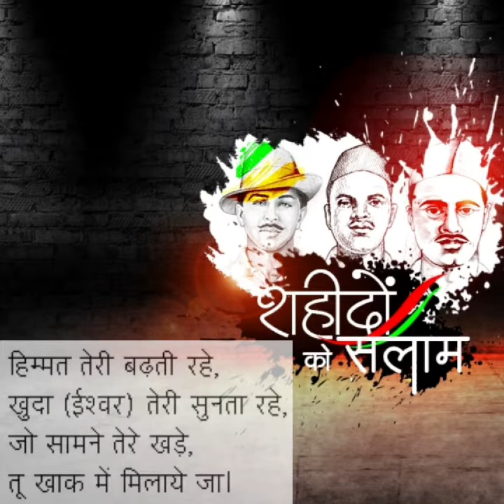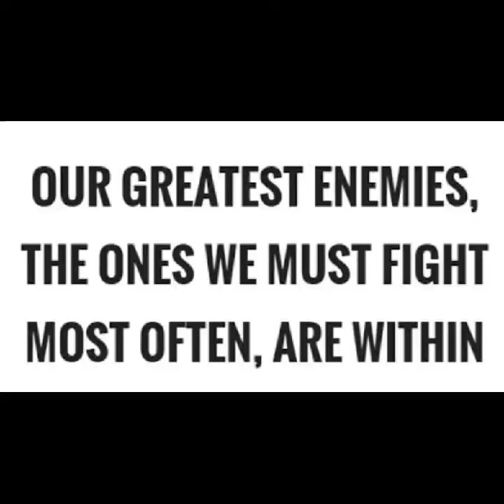SPECIAL OBSERVANCE ☆ SHAHEEDI DIWAS ☆BUDS 'N' BLOOMS☆DOON PUBLIC SCHOOL ☆ WEDNESDAY, MARCH 23, 2022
SPECIAL OBSERVANCE
☆ SHAHEEDI DIWAS
☆ BUDS 'N' BLOOMS